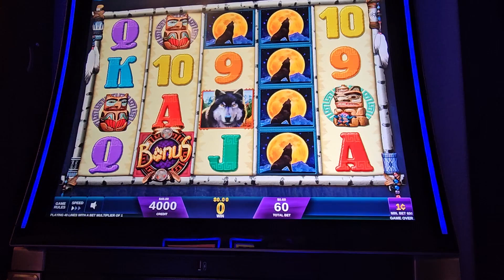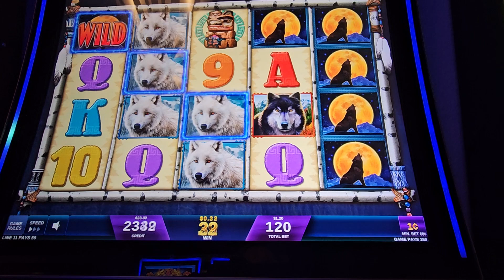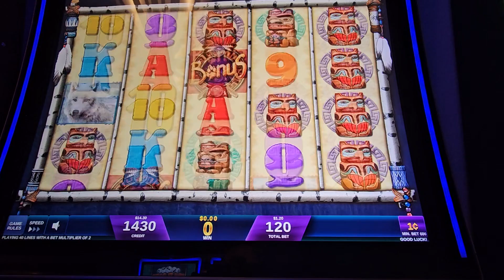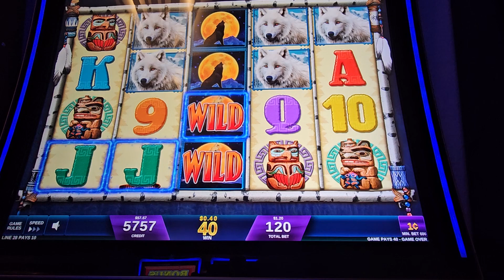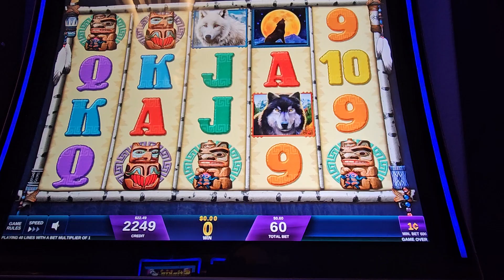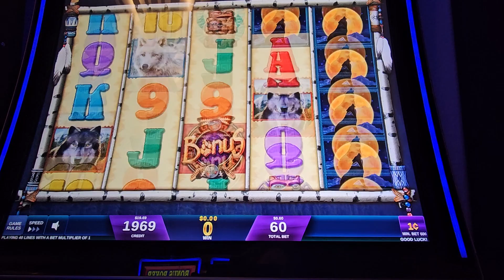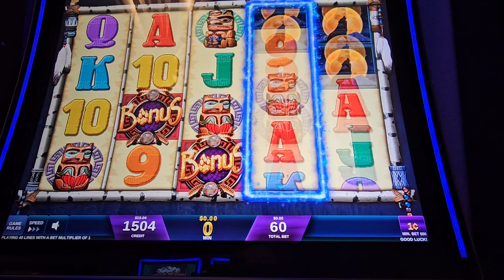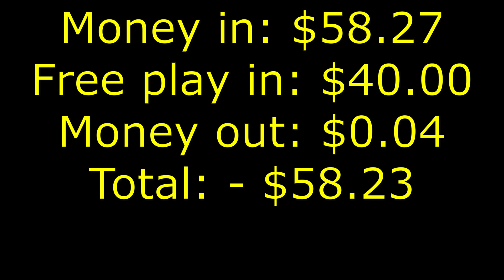❤️ 🐺 Wolf Run Gold Slot Machine, Chasing the Gold Orbs! 🔥 ❤️ 🐺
Let me know what you think about this slot machine.  Wolf Run, Gold version.  Thanks for checking out our video!